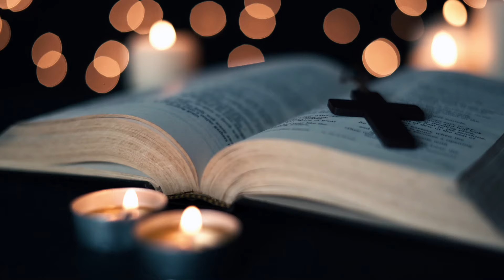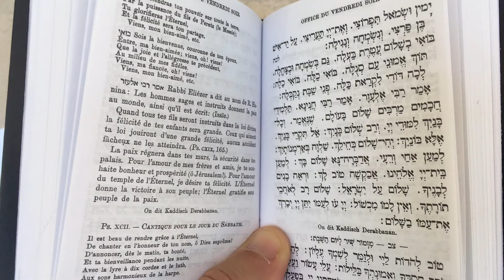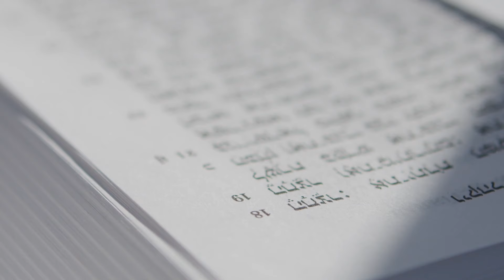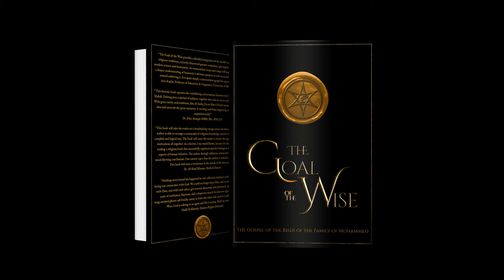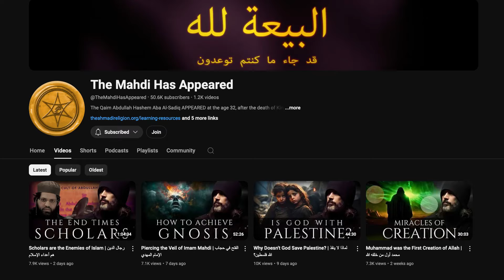I Found The Mahdi - Former Jewish Woman Finds the True Messiah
Former Messianic Jew Donna Sinclair grew up Catholic and went on a journey in search for the truth. Her search led her to finding Aba Al-Sadiq, the man sent by God to unite the people of different faiths under the banner of “Allegiance is to God”.
How did she find him and what was her reason for believing? This is her story.
Join Ailia Hallal and Ardijan Demirovic in the first episode of ‘I Found the Mahdi’, as they interview Donna Sinclair from Scotland.